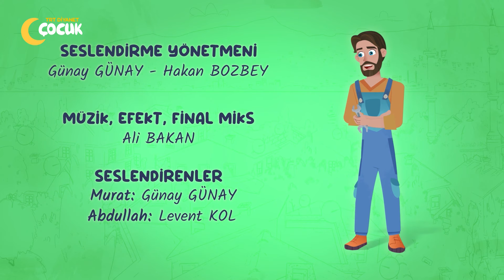Fülfül Hac Yolunda - 6.Bölüm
Babasının seneler önce Fülfül ismini verdiği motorsikletiyle uzun bir hac yolculuğuna çıktığını öğrenen Murat, babası Abdulllah ve Fülfül ile aynı maceraları yaşayarak hacca gitmek ister.